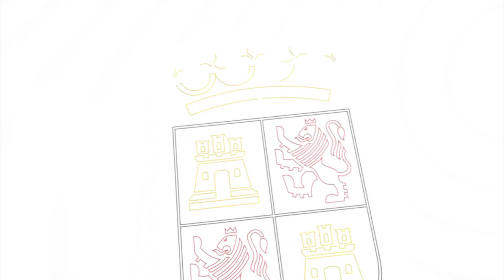Herrera da la bienvenida al nuevo personal laboral de la Junta con discapacidad intelectual